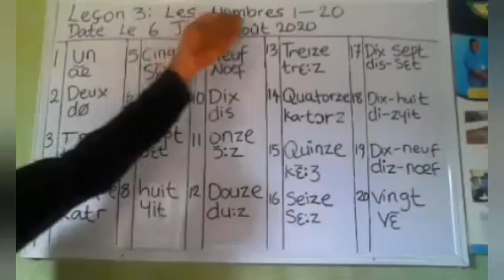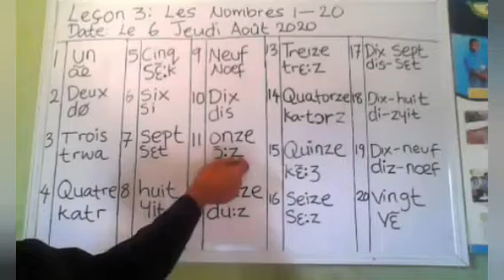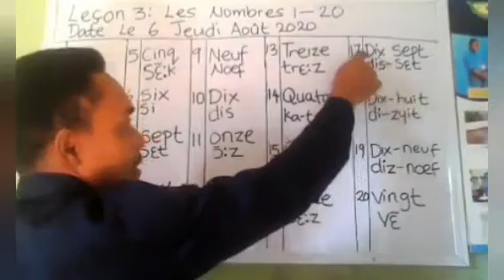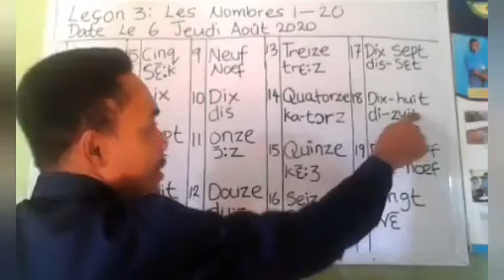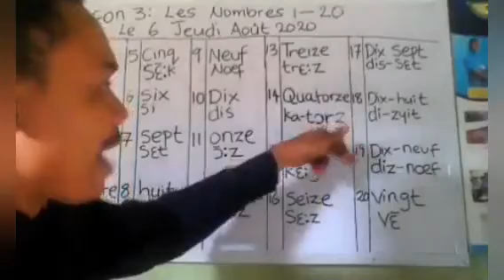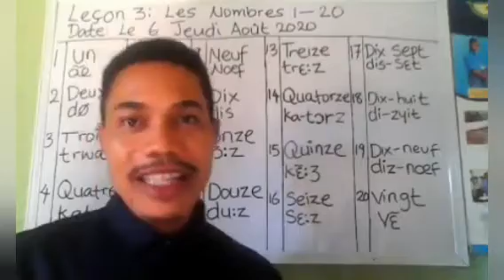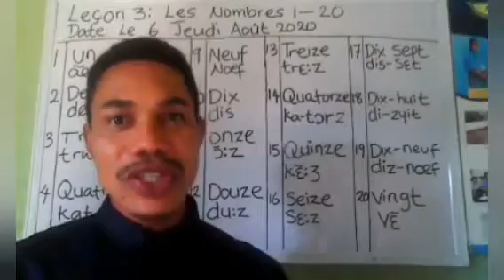LES NOMBRES 1 À 20 AVEC CHANSON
Learn French from simple to complex on FRENCH ZONE